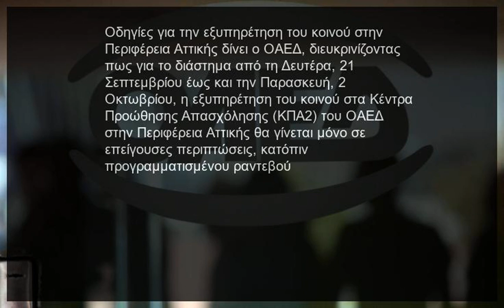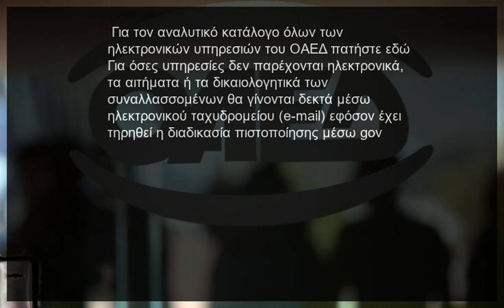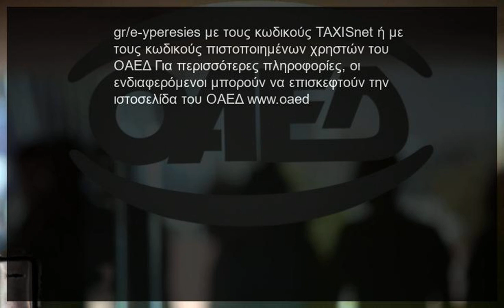[ΕΛΛΑΔΑ] ΟΑΕΔ – Αττική Πώς θα εξυπηρετείται το κοινό από σήμερα